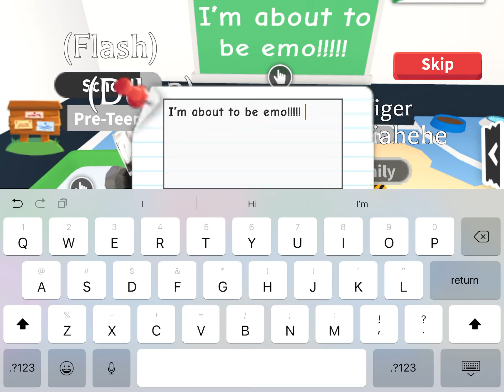See how much adopt me eggs cost